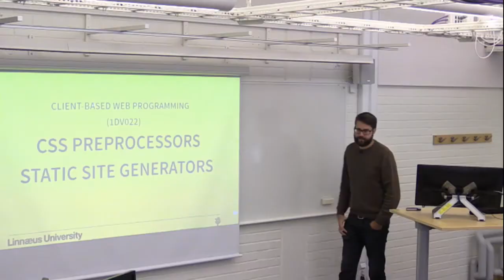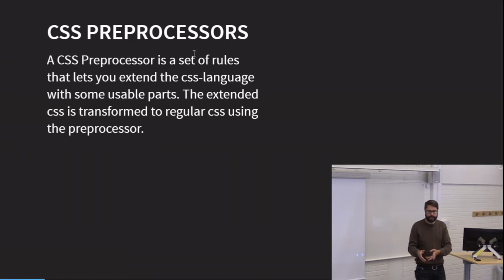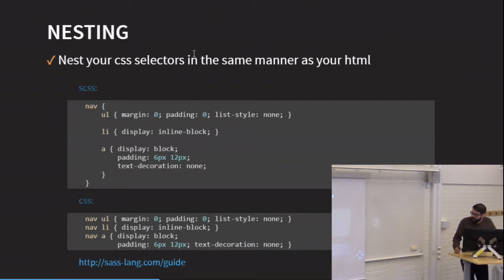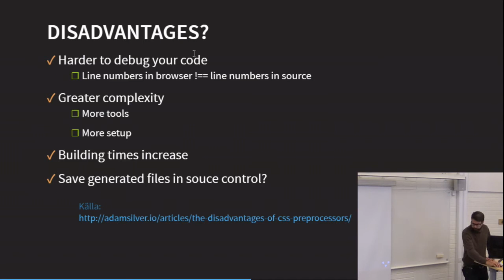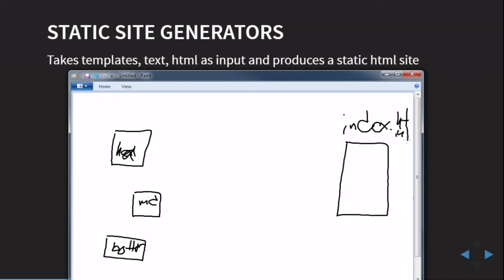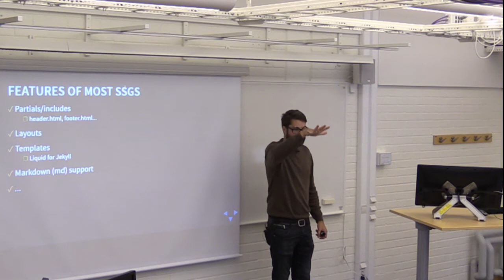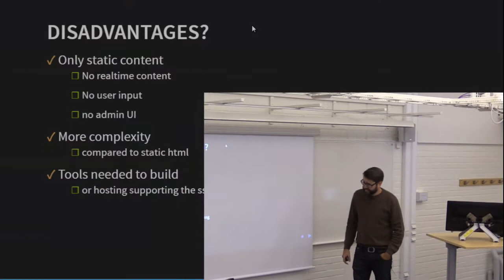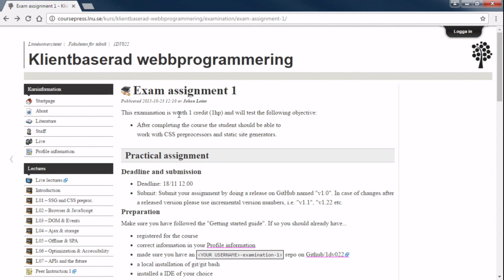1DV022 - L01 - Static Site Generators and CSS Preprocessors